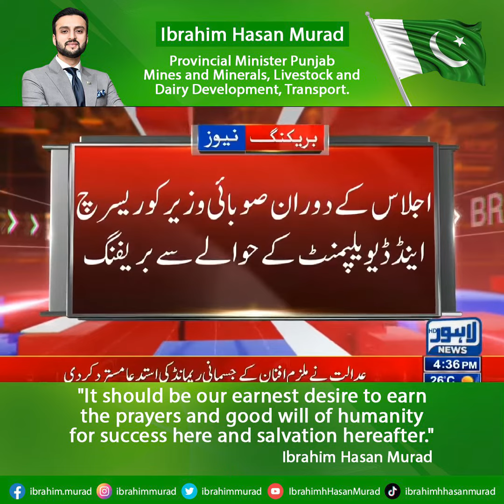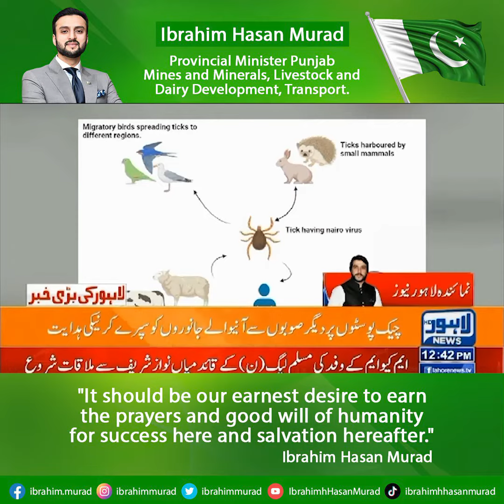Minister Ibrahim Hasan Murad took action during his visit to the Veterinary Research Centre